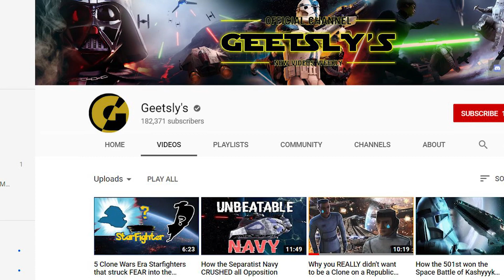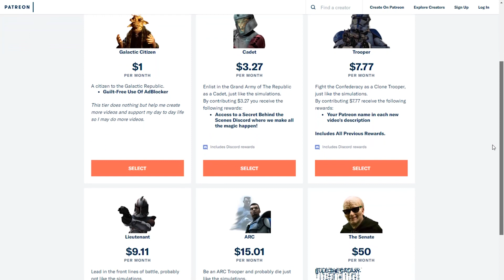Why NON-CLONE Republic forces were Underappreciated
Gotta give those dirty aliens some love, right?